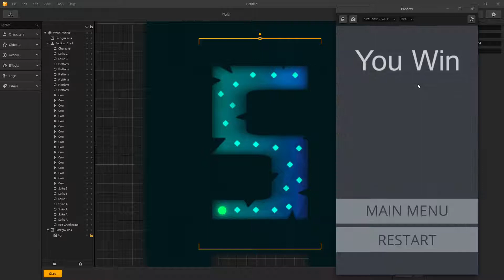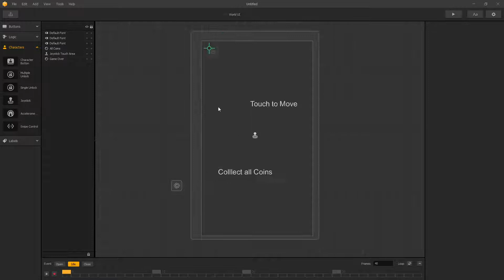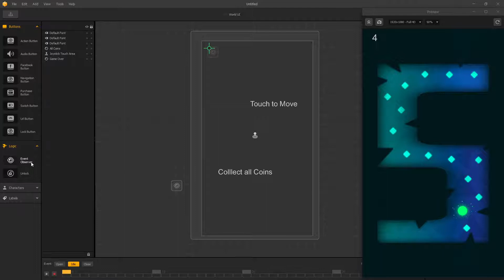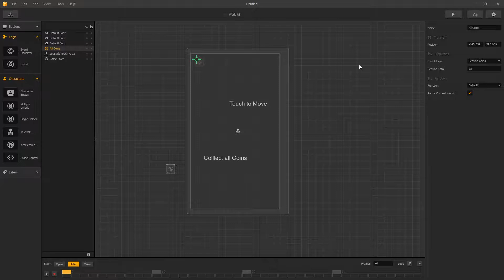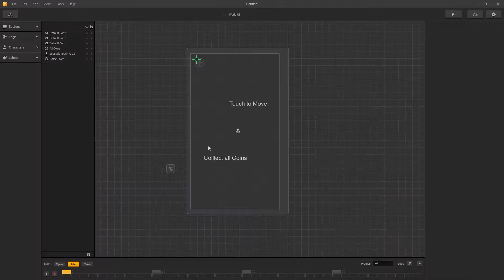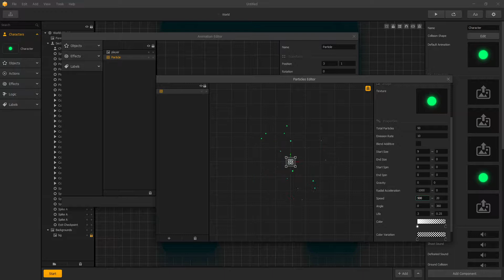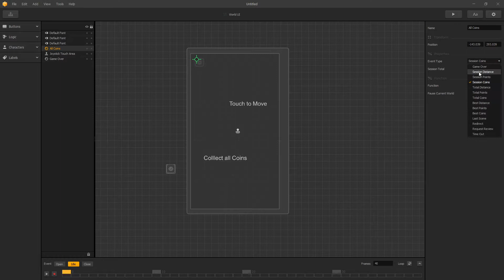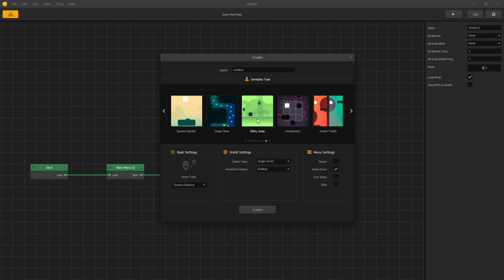Buildbox Classic - 42 - Làm game thứ 37 (Stage Clear)